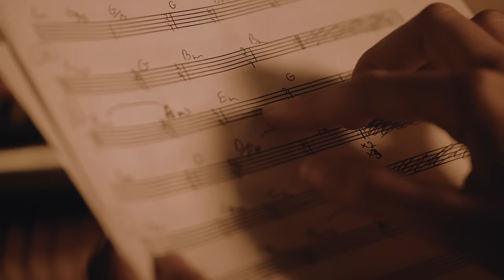EUREKA ORO - MIGNON SINGLE DOSE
We are happy to introduce you the long-awaited Mignon Single Dose: our proposal branded Eureka ORO, conceived for all baristas who want a coffee always fresh, without waste, and above all love to change often their blend. 🥰